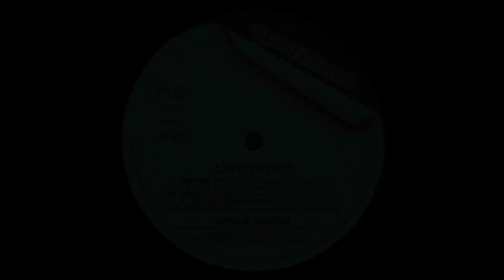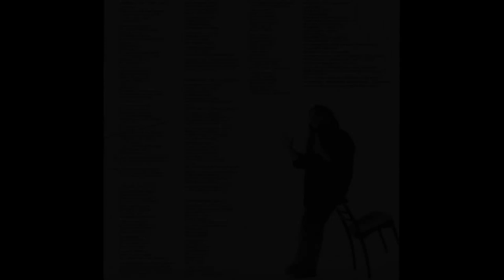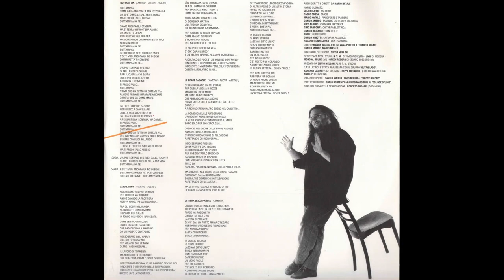- DANILO AMERIO - LATO LATINO - ( - CETRA LPX 314 – 1992 - ) – FULL ALBUM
Danilo Amerio (Asti, 30 giugno 1963) è un cantautore italiano.
Biografia
Nel 1987 ha collaborato con Raf ed Umberto Tozzi per scrivere Gente di mare, partecipando poi con loro all'EuroFestival di quell’anno.
Poi come corista ha inciso alcuni album con artisti come Jovanotti, Mia Martini, Marco Masini, Aleandro Baldi.
Come cantante ha avuto un certo successo nei primi anni novanta con Buttami via, presentata al Cantagiro 1992, e con due apparizioni al Festival di Sanremo nel 1994 con Quelli come noi e nel 1995 con Bisogno d'amore.
Nel 1993 aveva già partecipato alla manifestazione come componente dei Ragazzi di Via Meda, gruppo di giovani cantautori che accompagnava Mietta nell'esecuzione di Figli di chi.
Nel 1994 produce il brano Signor Tenente, scritto e cantato da Giorgio Faletti, che arriva secondo al Festival di Sanremo.
È anche autore di successo: già a 14 anni firma per Nicola Di Bari il brano Chi ha visto Elena, e tra gli altri ha scritto Donna con te per Anna Oxa e Non finisce qui, cantata al Festival di Sanremo 2008 da Little Tony.
Nell'aprile del 2008 è il direttore artistico del gruppo emergente Lucenera e viene sancita la collaborazione con Mauro Vai e Gianluca Guzzetta dell'etichetta discografica Bit Records.
Sempre nello stesso anno nasce la collaborazione con Jois Audino e Mediakademy, la scuola europea di musica elettronica di Torino.
Dopo un silenzio discografico di sei anni, il 30 giugno 2008 segna il suo ritorno sulla scena musicale italiana: nel giorno del suo compleanno, la Soul Trade Music e la Bit Records annunciano l'uscita del nuovo singolo Dov'ero io.
Scrive Il mercato degli angeli brano contro la pedofilia, interpretato con il Coro Le Voci Bianche di Novara in occasione del 14º compleanno del Telefono azzurro. Il brano, viene anche incluso in un dvd realizzato con Claudio Amendola e Francesca Neri per la regia di Duccio Forzano intitolato I bambini non si toccano, tratto dalla trasmissione Amore Mio diciamo così trasmessa su Rai Uno. Negli anni successivi incide anche una versione inglese intitolata The market of the angels. Il brano riscuote parecchio successo ed è eseguito in diverse occasioni, anche televisive.
Nel 2009 esce il cd Ali digitali, un concept album, come lui lo definisce, che come principale argomento ha internet e il mondo virtuale che ne deriva, dalla ormai conosciuta Il mercato degli angeli all'inedita Milioni di soli. Amerio arricchisce il cd con un paio di brani riguardanti l'Africa, continente nel quale ha vissuto e del quale si è innamorato.
Nel 2010 viene pubblicato il singolo L'amore ha un altro colore, che anticipa l'uscita dell'omonimo album dell'anno seguente (contenente anche i singoli C6 H12 O6 e Giorno per giorno). Nel 2012 incide l'album Dr. Jeckyll & Mr. Hide in coppia con Giancarlo Sbriziolo, cantante dei Dik Dik.
Dal 2013 ad oggi ha prodotto degli album per giovani emergenti e nel 2015 lavora alla rappresentazione teatrale di Danilo Amerio Circus, spettacolo di Alfia Bevilacqua che mescola diverse arti e vede la partecipazione di molti ospiti. A novembre del 2016 pubblica una reinterpretazione del brano Il pagliaccio e il musicista, già eseguito in duetto con Giorgio Faletti nel 1995.

- LATO LATINO  - ( -  CETRA LPX 314 – 1992 - ) –

A1  - Un Amore Nuovo
A2  - Sempre In Mezzo Ai Guai
A3  - Il Gioco Del Mare
A4  - Fiore Di Campo
A5  - Senza Fiato
A6  - C'è Polvere Nel Cuore
B1  - Buttami Via
B2  - Lato Latino
B3  - Le Brave Ragazze
B4  - Lettera Senza Parole